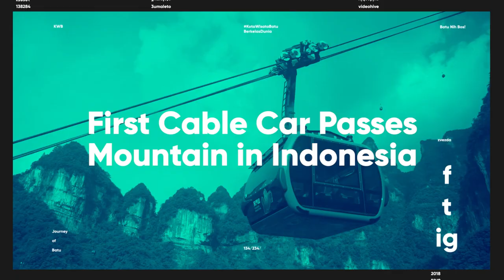NIH BUAT YANG MAU INVEST! - Official Teaser Cable Car Public Gathering 2022